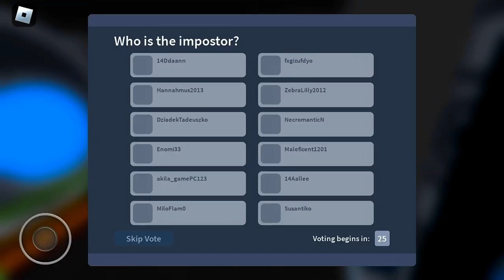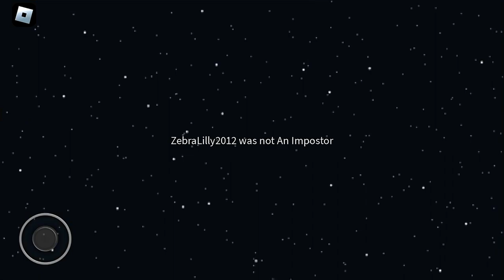Roblox Among us Gameplay Part 3 impostor and innocent